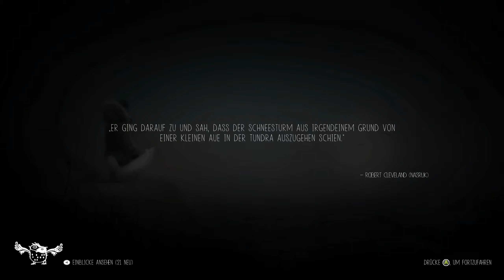#04 Ich HASSE diesen Kackbaum x.x - Never Alone, deutsch, 1440p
Nach einem Schicksalsschlag macht sich ein junges Mädchen auf den Weg ihre Familie zu suchen. Dabei wird sie von einem Schneefuchs begleitet, der mit Geistern interagieren kann.

Never Alone behandelt alte Folklore aus Alaska, welche grafisch und athmosphärisch sehr schön in Szene gesetzt wird.